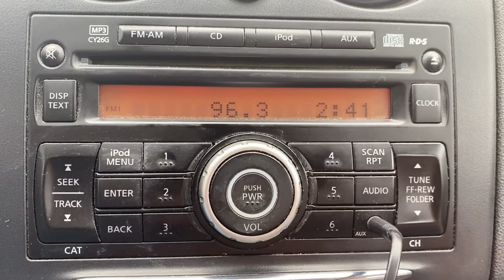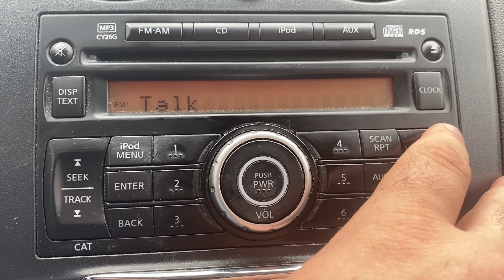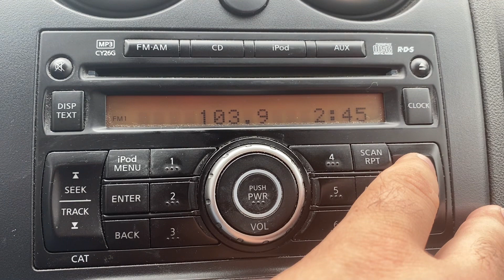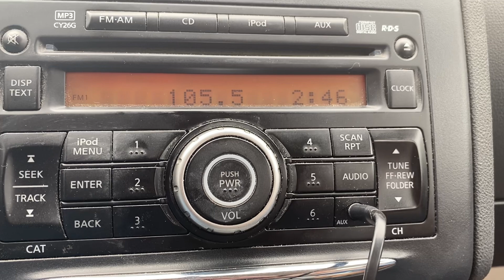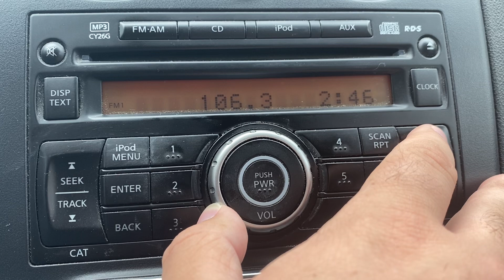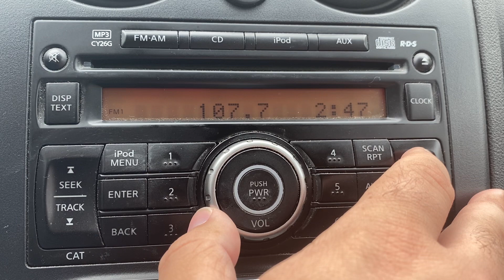Ellsworth, Wisconsin FM Bandscan - June 5, 2022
From the Cheese Curd Capital of Wisconsin.

88.3-WHWC/Menomonie
88.5-KBEM-FM/Minneapolis
88.7-WRFW/River Falls
89.3-KCMP/Northfield, MN
89.7-WUEC/Eau Claire
89.9-KRPR/Rochester
90.3-WHLA/La Crosse
90.5-KNGA/St. Peter, MN
90.7-KLSE/Rochester
91.1-KNOW-FM/Minneapolis-St. Paul
91.7-KZSE/Rochester
92.1-WMEQ-FM/Menomonie
92.5-KQRS/Golden Valley, MN
92.9-KFSI/Rochester mixed with WECL/Lake Hallie
93.3-WIZM-FM/La Crosse
93.7-KXXR/Minneapolis
94.1-WIAL/Elk Mound
94.5-KSTP-FM/St. Paul
94.9-KLCH/Lake City, MN
95.1-WQRB/Bloomer (just before the start of this scan, WQRB was fighting with K236CO/Northfield, MN)
95.3-(Faintly) KNOF/St. Paul
95.5-(Faintly) KCHK-FM/New Prague, MN
95.7-WDMO/Baldwin
95.9-KQCL/Faribault, MN
96.3-KMWA/Edina, MN
96.5-KWWK/Rochester
96.7-
96.9-
97.1-KTCZ/Minneapolis
97.5-KNXR/Rochester
97.7-W249DK/Hastings, MN (relays KDWA-AM 1460)
98.1-WISM-FM/Altoona
98.5-KTIS-FM/Minneapolis
98.9-K255CZ/Red Wing, MN (relays KCUE-AM 1250)
99.1-WKFX-FM/Rice Lake
99.5-KSJN/Minneapolis
99.7-W259CG/Alma (relays WBHA-AM 1190)
99.9-WGNW/Cornell
100.3-KFXN-FM/Minneapolis
100.7-WBIZ-FM/Eau Claire
100.9-KOWZ-FM/Blooming Prairie, MN
101.3-KDWB-FM/Richfield, MN
101.5-(Faintly) WWJC/Augusta
101.7-KRCH/Rochester
102.1-KEEY/St. Paul
102.5-KMFX-FM/Lake City, MN
102.9-KMNB/Minneapolis
103.5-KYSM-FM/Mankato
103.7-W279DD/Hudson (relays WDGY-AM 740)
103.9-(Faintly) KDOC-FM/Eyota, MN
104.1-KZJK/St. Louis Park, MN
104.5-WAXX/Eau Claire
104.7-WSWJ-LP/Hager City
104.9-WZEZ/Balsam Lake
105.1-WGVX/Lakeville, MN
105.3-KYBA/Stewartville, MN
105.5-K288GR/Bayport, MN
105.7-WWWM-FM/Eden Prairie, MN
105.9-KWNG/Red Wing, MN
106.1-KLCI/Elk River, MN
106.3-W292EG/Eau Claire (relays WMEQ-AM 880)
106.5-Cross between
106.7-WATQ/Chetek
106.9-KROC-FM/Rochester
107.1-KTMY/Coon Rapids, MN
107.3-(Faintly) W297CH/Durand (relays WRDN-AM 1430)
107.5-KBGY/Faribault, MN
107.7-KDCZ/St. Charles, MN
107.9-KQQL/Anoka, MN